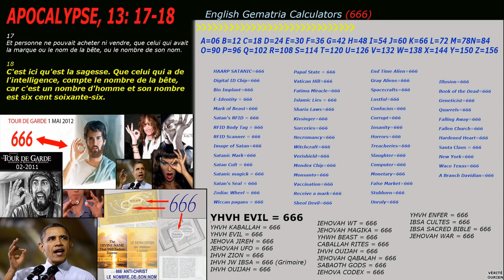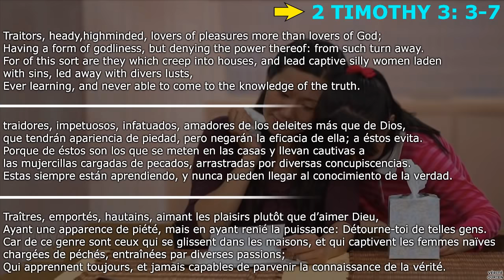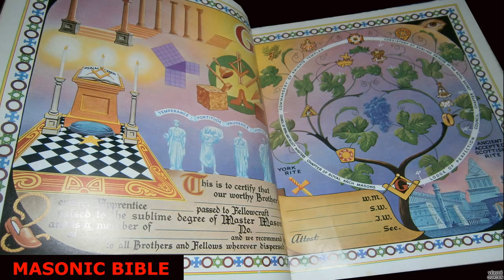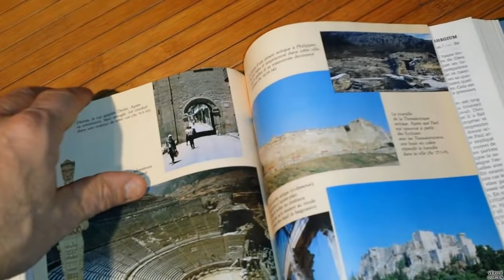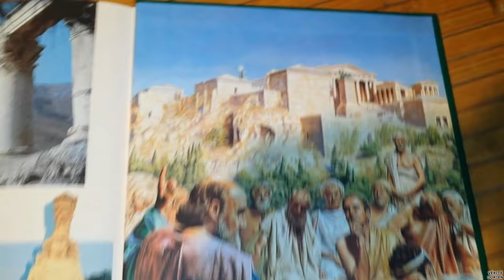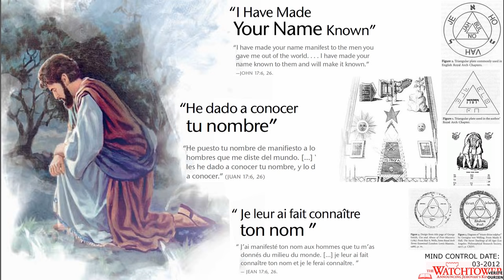JW23 Jehovah's Witnesses BROADCASTING RITUAL FREEMASON 2015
my privilege to present to you the greatest of the three great lights in
Freemasonry, this Holy Bible.
In Masonry, the Holy Bible is known as the volume of sacred law. No
Lodge can open nor any work done without it being present upon the alter.
The Holy Bible opens when the Lodge opens and closes when the Lodge
closes. It was from the Holy Bible our ancient brethren at Jerusalem
obtained their wisdom and knowledge to lay the foundation work for Free
Masonry.
In all the rich symbolism of Ancient Craft Masonry two symbols, or
symbolic themes predominate. One is the search for light, the other is the
labor of building. The source of light is the Holy Bible, and the grand
representation of the builder’s art is King Solomon’s Temple.
Searching persistently and building carefully, the candidate travels
slowly toward the east. As he pursues his quest for light and more light and
still further light in Masonry, he learns by the way to use the working tools
of the stone craftsman, until at last he finds himself portraying the character
of the greatest of all legendary builders, the master architect of King
Solomon’s Temple. Searching and building, light and the Temple, these two
dominant Masonic Themes are distinct but not separate, complementary
rather than supplementary.
And the search and the labor are not completed by the candidate
within the Lodge, Light is revealed, and the sacred source of all light is
clearly indicated, but the search for complete illumination must be eternal.
The Temple in the Masonic Ritual is almost but not quite complete,
the allegory rises from a physical to a spiritual Temple, “a house, not made
with hands, eternal in the heavens”.
Regardless of symbolic revelations in Masonic Degrees apart from the
Lodge, the unending search and the labor toward perfection begun in the
Lodge must continue with the initiated Mason throughout his life.
It was upon this Holy Bible you reverently placed your hands while
taking all your Masonic Obligations.
On the front page of this Holy Bible you will find your name, the
dates when you were initiated, passed and raised to the sublime degree of a
Master Mason. It is signed by the Worshipful Master, Senior Warden,
Junior Warden and Secretary.
On several of the succeeding pages you may have the brethren who
are here this evening, and have witnessed you being raised to the sublime
degree of a Master Mason, sign your Bible, and I urge that you have all the
brethren sign as I feel fully confident that as you grow older in Masonry, you
will look back on this Holy Bible and it will become a memorial to you.
This book is yours, my Brother, to read and consult through a long
and useful life for Masonry and for mankind. Read from it often, for only by
its guidance will you find the light which will ultimately reveal that which
was lost, the goal of our spiritual seeking.
The Middle Chamber Lecture is littered with references to King Solomon's Temple. The first reference to the construction of King Solomon's Temple details the working habits of the craftsmen who built the temple. The ritual says “ They worked six days before receiving their wages, but did not work on the seventh, for in six days God created the Heaven and the earth, and rested upon the seventh day.” This is doubtlessly a reference to the fourth commandment which reads “Remember the Sabbath day by keeping it holy. Six days you shall labor and do all your work, but the seventh day is a Sabbath to the Lord your God (Exodus 20:8).” As this commandment was Jewish law at the time of the building of King Solomon's Temple, it is certain that the craftsmen conformed to this regulation.

The next section of the Middle Chamber lecture gives a detailed description of the pillars at the entrance of King Solomon's Temple. The ritual states:

“The first thing that attracts your attention, as we advance, is a representation of two brazen pillars, one on  the left hand, the other on the right.  The one on the left hand is called BOAZ and denotes strength; that  upon the right is called JACHIN, and denotes establishment; together, they allude to a promise made